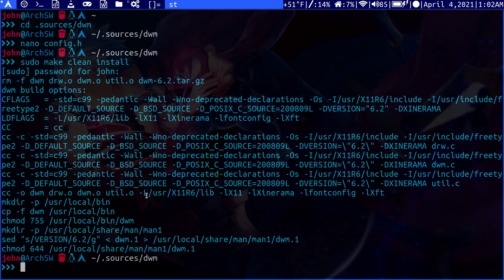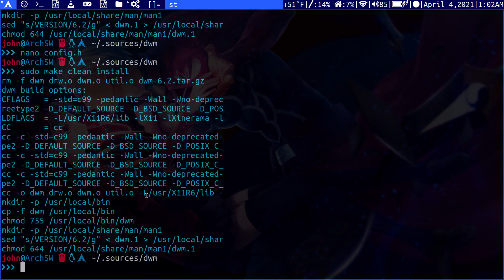How to Change the Position of the Suckless DWM bar ;)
In this video, I show you how to change the position of the DWM bar